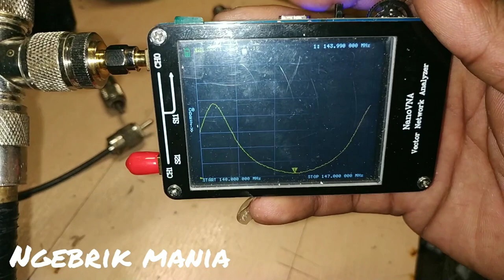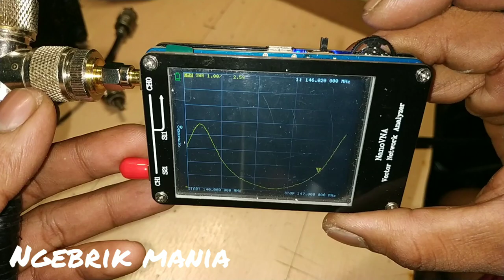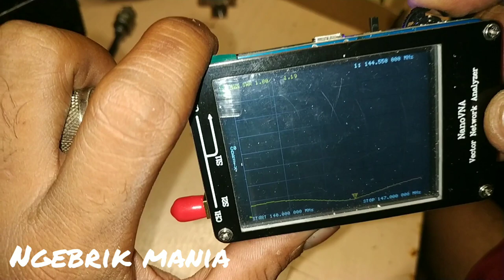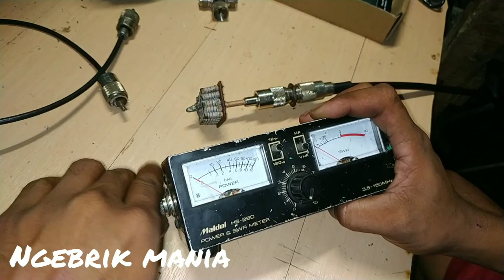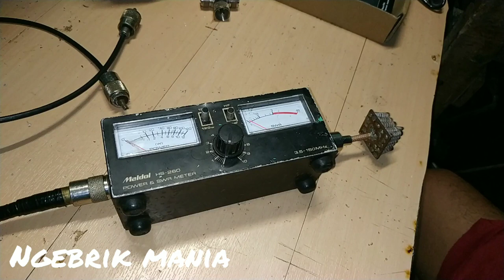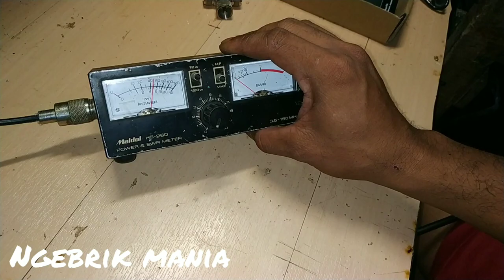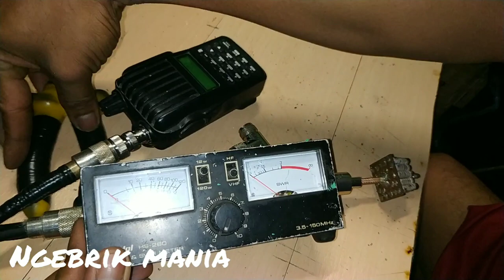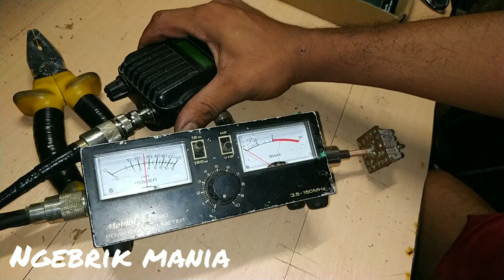Loss power pada sebuah kabel coax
Kali ini saya akan berbagi tentang apa itu loses kabel pada sebuah kabel coaxial... Dan kiranya semoga bermanfaat buat kalian yang hobi dengan radio frekuensi.. Semangat